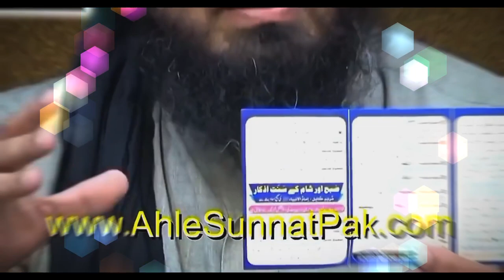Unlock the Power of Positive Change: Wazifa for Success!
Wazifa: Ensure this primary keyword is present throughout your description.
Islamic Rituals: Highlight the connection to Islamic traditions.
Spiritual Practices: For those interested in spirituality and personal growth.
Prayer Techniques: If your video involves specific prayer methods.
Positive Affirmations: If your wazifa focuses on affirmations for positivity.
Islamic Wisdom: Emphasize the wisdom and teachings in your video.
Manifestation: If your wazifa is about manifesting specific goals.
Guided Meditation: Include this if your video involves a meditative aspect.
Personal Transformation: For viewers seeking self-improvement.
Islamic Guidance: If your wazifa is rooted in Islamic teachings.
Daily Rituals: Mention if the wazifa is suitable for daily practice.
Inner Peace: If your video aims to help viewers find inner peace.
Blessings and Prosperity: Relevant for wazifas associated with blessings and abundance.
Islamic Spirituality Tips: If your video provides advice on enhancing spiritual connection.

amma yujibul muztarra wazifa
amai yujeebul muztarra wazifa
nasruminallah wa fathun qareeb meaning
ya wahabu wazifa benefits
bacho ka wazifa online check
summun bukmun umyun wazifa
amman yujibul muztarra wazifa
3 din me rishta hone ka wazifa
isme azam ka wazifa
ehsaas taleemi wazifa check online
ya nafiu wazifa
ehsaas rashan program
hasbunallah wanikmal wakil wazifa
fasayak fi kahumullah wazifa
hasbunallah
ammai yujibul muztarra wazifa
surah duha
rabbi inni lima anzalta
ya badiul ajaib wazifa
surah duha wazifa
rabbi inni maghloobun fantasir wazifa
rabbi inni lima anzalta wazifa
ayat e karima
ayat e karima wazifa
islam makhachev vs alexander volkanovski
slam vs volkanovski
islamic ringtone
islamic video
islam vs volkanovski 2
islam makhachev vs alexander volkanovski 2
islam makhachev vs charles oliveira
islam sobhi
islam vs oliveira ufc
islam vs volkanovski 2 full fight
islam makhachev loss
islam and khabib
islam and christianity debates
islam and dc
islam and evolution
islam and halloween
islam afro
islam asmr
islam and volkanovski
a islamic name boy bangla
a islamic foundation
a islamic name girl
a islamic name boy
a islamic name
a islamic live tv bd
an islamic media
a islamic tv
a islam 2
a islamic story
islam beliefs
islam bld
islam brock lesnar
islam black belt
islam bayan
islam baby
islam box
islam basics
islam becomes champion
islam bangla
b islamic name
b islamic media
b islamic name girl
wb islamic channel
b islam react
b islam 307
buniyal islam ala khamsin
beauty of islam
islam cartoon
islam channel
islam call to prayer
islam channel live
islam christian debate
islam convert
islam convert story
islam crash course
islam charles
islam calls out brock
charles oliveira vs islam makhachev
circumcision in islam
convert to islam
call to prayer islam
charles oliveira vs islam makhachev 2
christianity vs islam debate
cats in islam
charithram islam malayalam
cerkutay accepted islam
cuhie islam
islam documentary
islam debate
islam dharm
islam dc
islam dc interview
islam debate vs christian
islam debunked in 60 sec
islam dua
islam dawah
islam day of judgement
d islamic name
d islamic paigam
d islam vlogs and tech
d islamic academy
din islam ki baten
day of judgement islam
dhruv rathee about islam
dr shafiqul islam masud
disha islam
din islam
islam explained
islam europe
islam exposed
islam empire of faith